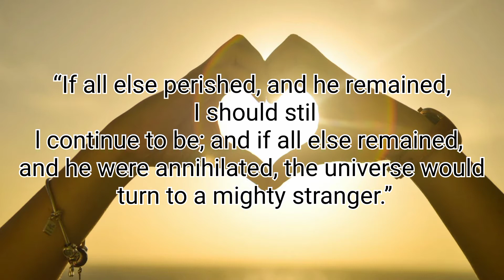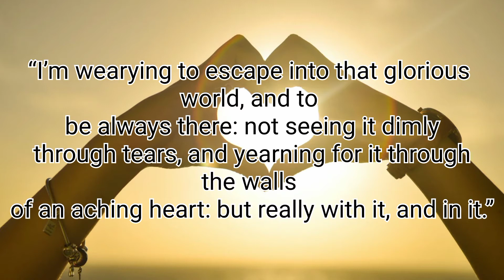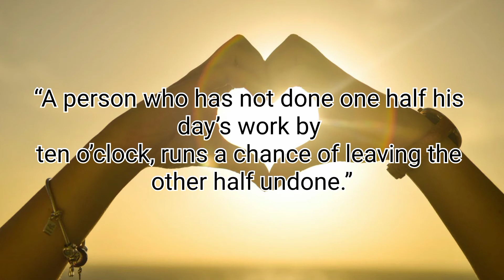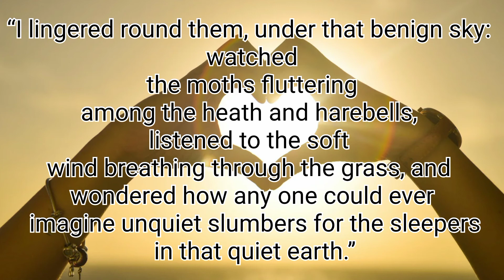Love Quotes from Wuthering Heights || Lovely Quotes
from epix
from epix horror series
from epix series review
from epix review
from epix trailer
from epix season 1 review
from series
from tv show 2022
from season 1
from review
from trailer
from season 1 episodes 1-3 revie
from official clip
from horror show
epix from theories